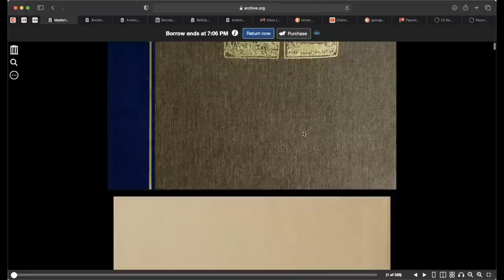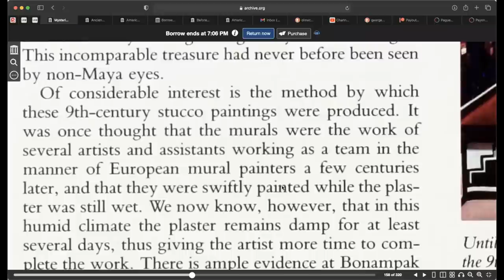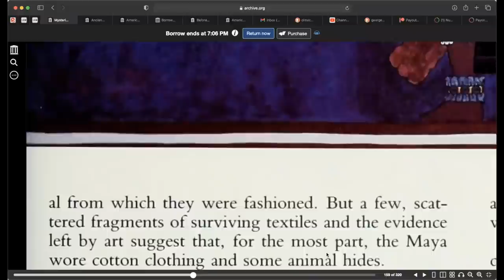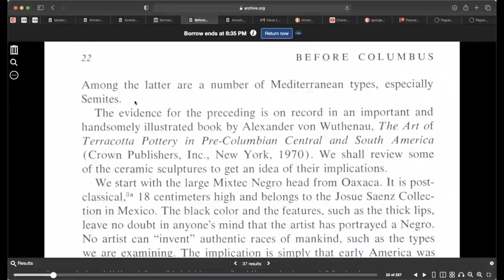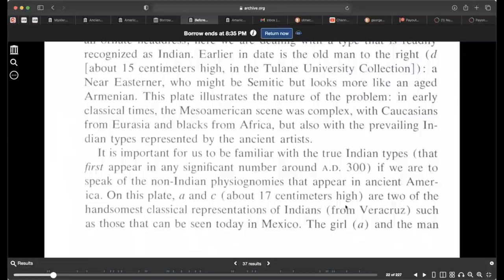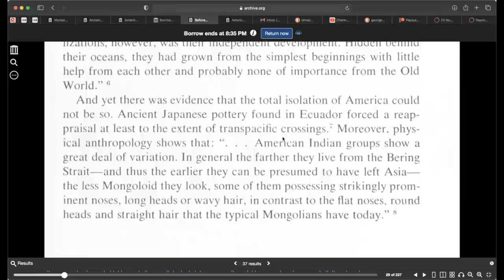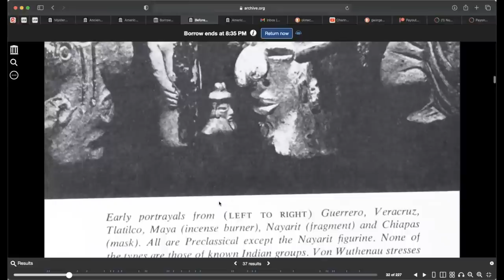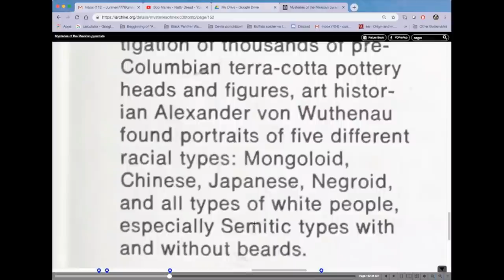Mesoamericans Portrayed By Their Own Sculptors / Bonampak Murals / Old World Faces / Architecture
In this video we will discuss some of the  self portrayals of the ancient Mesoamericans. We will be reading from the book : "Mysteries of the ancient Americas : the New World before Columbus",  but will also read from other books Such as "Before Columbus; links between the Old World and ancient America"
Includes a bit of history on the Bonampak Murals paintings and some of the ancient stone art work of Mesoamerica.